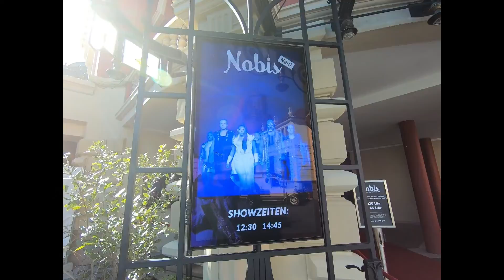Berlinoy in Phantasialand Part 3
Isa sa pinaka magandang Amusement an Phantasialand sa Brühl, Germany.